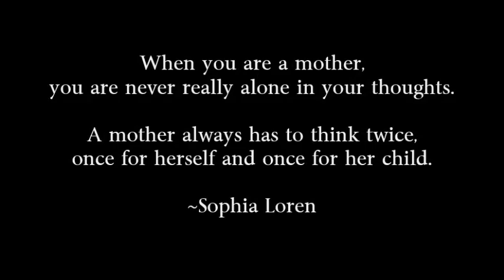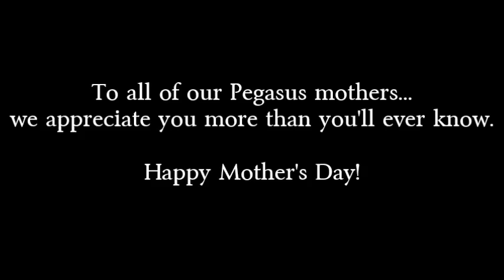Happy Mother's Day!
Pegasus Residential wants to wish all of the Mom's a very special Happy Mother's Day!  Especially our amazing employees - we appreciate each and every one of you!